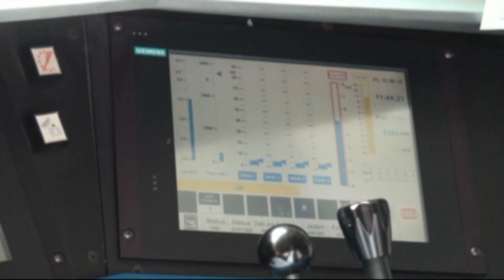EU44 Ograniczenie Prędkości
Przygotowanie do ograniczenia prędkości na nowoczesnej lokomotywie.